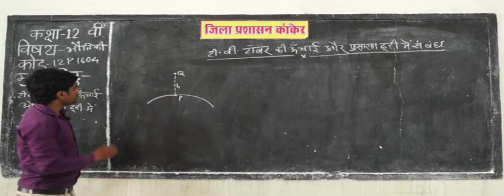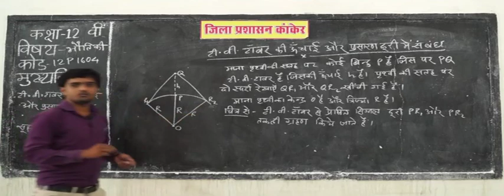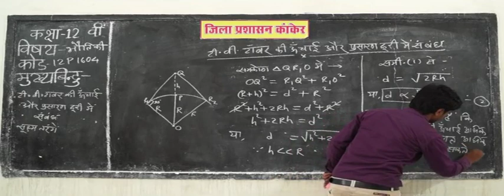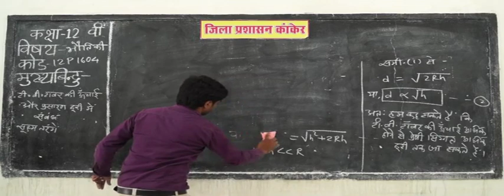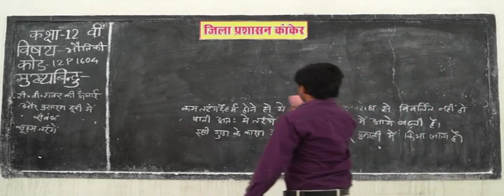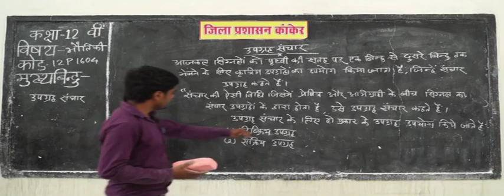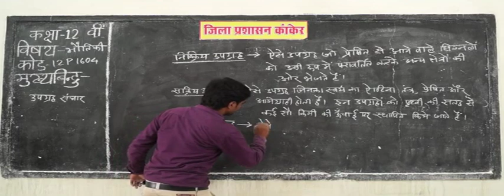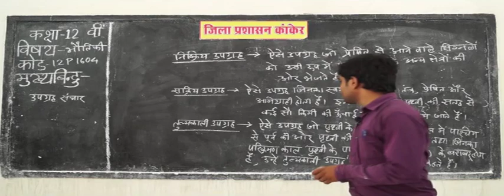🇮🇳 🛰 12p1604 Microwave TV Transmission with Diagram and Calculation, Satellite Communication ✅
12p1604 IN HINDI Microwave TV Transmission with Diagram and Calculation, Satellite Communication
How are microwaves used in satellite communication?
How are microwaves transmitted?
Which antenna is used in microwave communication?
What are the advantages and disadvantages of microwave transmission?
Why microwave is used for communication?
What are the benefits of microwaves?
What is microwave antenna transmission?
How does a microwave antenna work?
What are microwave antennas used for?
How fast is microwave transmission?
What is the frequency range of microwave transmission?
How microwave is generated?
How far can a microwave signal travel?
How do satellites help in communication?
Do microwaves use microwaves?
What type of signals are used in satellite communications?
Why do satellites transmit TV signals?
How do we communicate with satellites in space?
Can satellites communicate with each other?
What is the property of microwaves that allows them to be used for satellite communications?
Do satellites move?
What are 3 uses of satellites?
Why communication satellites are stationed at geostationary orbits?
Do cell towers use satellites?
Which media are used for satellite communication?
What role do satellites play in communication?
Why microwave is called microwave?
Can microwaves cause cancer?
What are microwaves in the electromagnetic spectrum?
What is the main component of a microwave?
How do microwave towers work?
Why is microwave faster than fiber?
How microwaves are used in the transmission of television signals by satellite?
What orbit do most communications satellites use and why?
What do satellites do for us?
How do satellites help in weather forecasting?
Which frequency is used in satellite communication?
Does GPS use radio waves or microwaves?
What is uplink and downlink frequency in satellite communication?
What is the range of frequency used for TV transmission?
What type of orbit do satellites have?
Do cell towers communicate with satellites?
Do communication satellites move?
What are the elements of satellite communication?
What type of information do microwave towers transmit?
What frequency is microwave?
What is microwave communication technology?
What is the difference between Fibre and ADSL?
Is WIFI faster than Fibre optics?
Who invented microwave communication?
What is a microwave signal?
How is microwave radiation measured?
How far can microwave signals travel?
What can microwaves be used for?
What is the most common use for microwaves today?
How does WIFI use microwaves?
How are microwaves harmful?
What can Microwaves not pass through?
How can microwaves be used to transfer energy?
What is microwave energy?
Are microwaves dangerous?
Is microwave radiation harmful?
Can an antenna transmit and receive at the same time?
How EM waves are produced?
How does a dipole antenna work?
BOARD educational,
educational video,
best video for education,
microwave link,
radar communication,
satellite broadcasting,
application of satellite communication,
satellite transmission,
how satellite communication works,
advantages of satellite communication,
satellite microwave,
microwave antenna types,
digital terrestrial tv,
tv transmitter block diagram,
microwave communication link,
microwave communication,
satellite introduction,
television broadcasting,
microwave communication basics,
what is radar used for,
microwave communication notes,
tv transmission process,
satellite microwave communication,
microwave applications,
microwave link equipment,
microwave communication system block diagram,
microwave transmission networks,
block diagram of satellite subsystem,
gps in satellite communication,
essay on satellite communication,
satellite communication block diagram,
direct broadcast satellite block diagram,
satellite transponder,
direct broadcast satellite,
satellite radio broadcasting,
point to point microwave link design,
earth station in satellite communication,
microwave link maximum distance,
radar and satellite communication